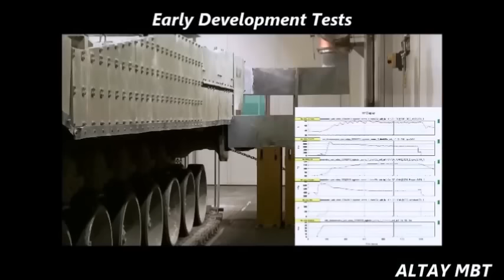Turkish Main Battle Tank ALTAY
Türkiye’nin en büyük kara platform projesi kapsamında geliştirilen, yüksek hareket ve beka kabiliyetli, uzun menzilli ve etkili ateş-darbe gücüne sahip ALTAY, Türk Silahlı Kuvvetleri’nin gelecekteki  ihtiyaçlarına cevap vermek üzere tasarlanmıştır.